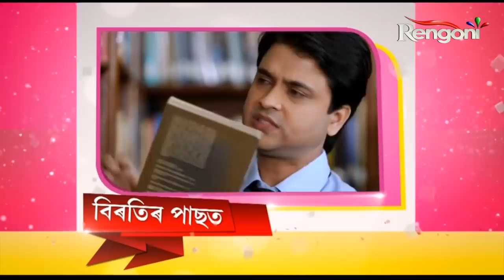Dorioli || EP- 06 || 07.03.2020